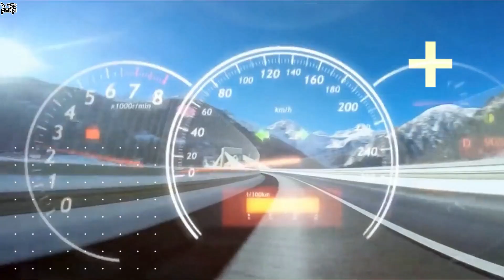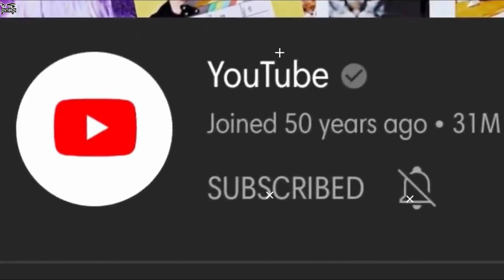Indian Army যুদ্ধে যাওয়ার সময় 'চিতা বাঘের প্রস্রাব' কেন নিয়ে যায়? Pinikpi Facts #85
In this video I will tell tell you about some of the most amazing and interesting facts ever.
***pinikpi: shorturl.at/axzLX
***pinikpi ANIMATION: shorturl.at/kuKRX
আমার সাথে যোগাযোগ করার মাধ্যমঃ